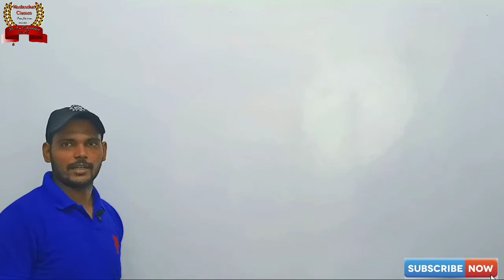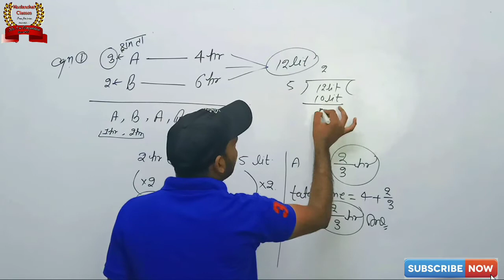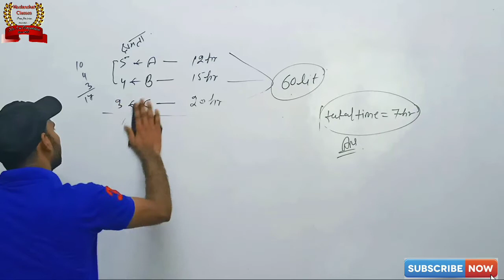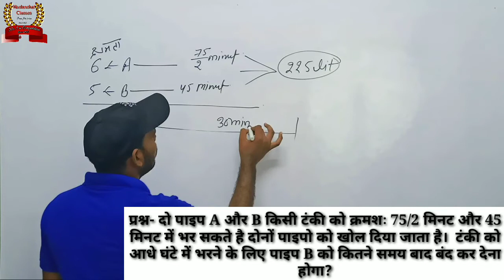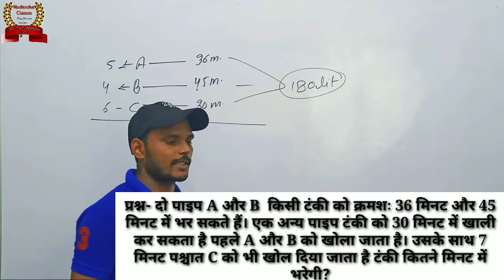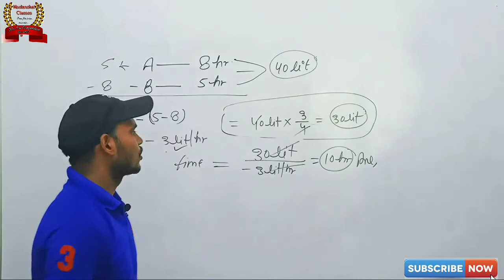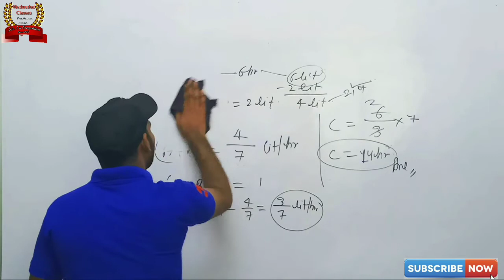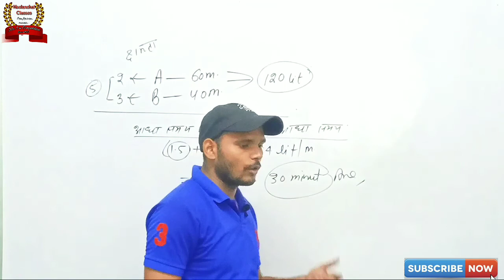and SISTERN(पाईप और टंकी) by rahulsir#for all compt.exams